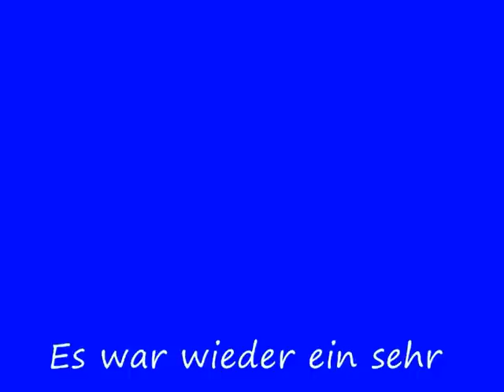Saison Abschluß Treffen der Rheincruiser 22.10.11